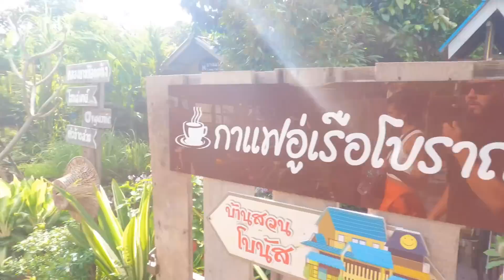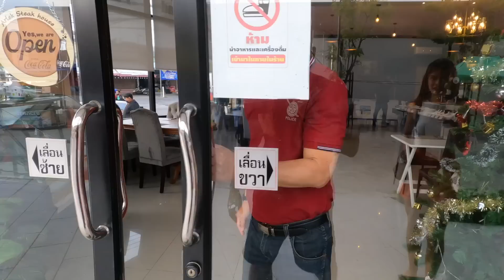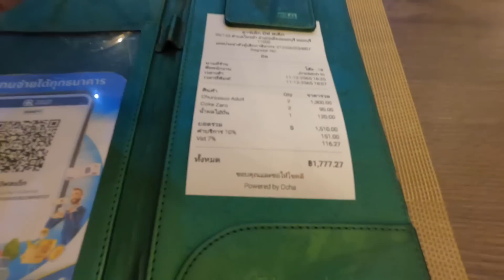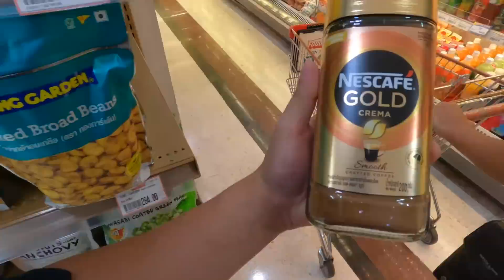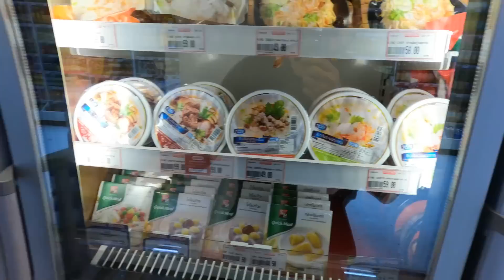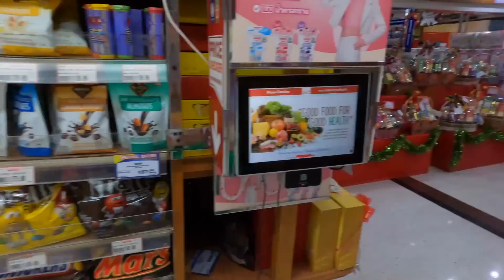UM DIA COMPLETO PASSEANDO POR BANGKOK, TAILÂNDIA 🇹🇭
Pra quem não me conhece meu nome é Yan e sou nômade digital . Ou seja, trabalho online enquanto viajo o mundo. Decidi criar esse canal para mostrar minhas viagens e principalmente mostrar coisas que ninguém mostra, tanto as coisas boas dos países quanto as coisas ruins. Tudo sem filtro e sem querer ser politicamente correto com as coisas.